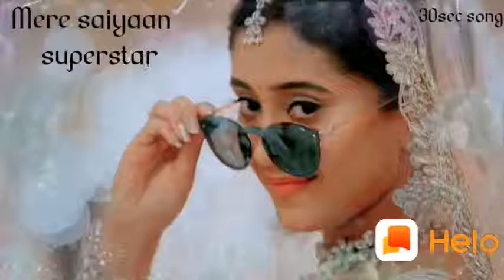Whatsapp stuats video 2019